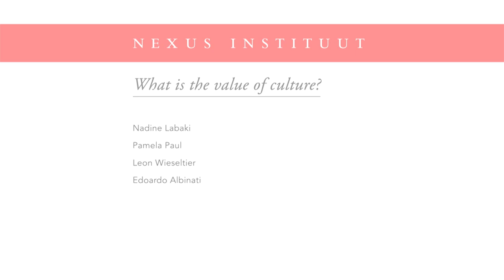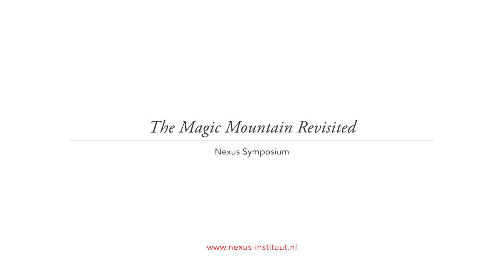Can art counter injustice?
Nadine Labaki, Pamela Paul, Leon Wieseltier and Edoardo Albinati on the intrinsic value of art and culture. Check out the entire debate on our